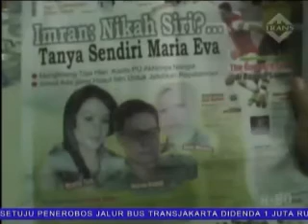Suami Siri Maria Eva Jadi Tersangka KDRT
Polisi menetapkan status tersangka kepada seorang pejabat daerah yang menikah siri dengan pedangdut Maria Eva. Sang pejabat menganiaya istrinya sendiri setelah didesak menceraikan Maria Eva.